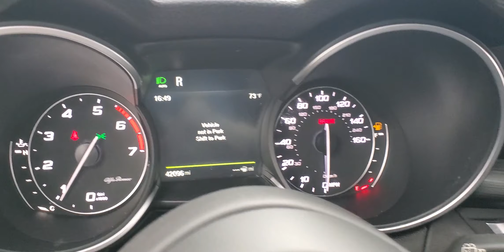2018 Alfa Romeo Stelvio Base BACK-UP CAMERA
Stock# B71003

ADAPTIVE CRUISE CONTROL, AIR CONDITIONING, APPLE CARPLAY, AUTOMATIC HEADLIGHTS, AUXILARY AUDIO INPUT, BLUETOOTH CONNECTION, CLIMATE CONTROL, FOLD DOWN REAR SEATS, LANE DEPARTURE WARNING, LEATHER INTERIOR, POWER DRIVER SEAT, POWER PASSENGER SEAT, PRIVACY GLASS, PUSH BUTTON START, TIRE PRESSURE MONITOR, USB, AWD.

22/28 City/Highway MPG